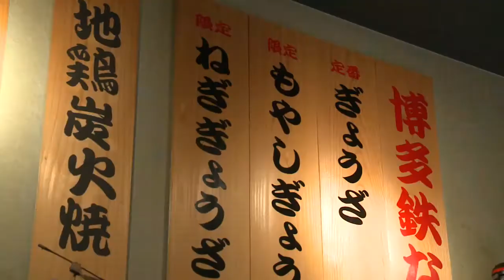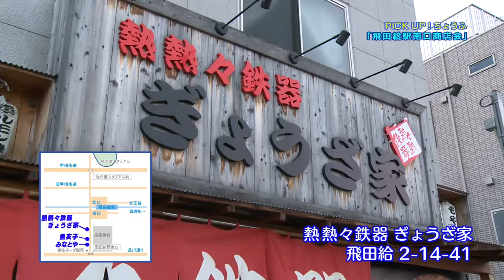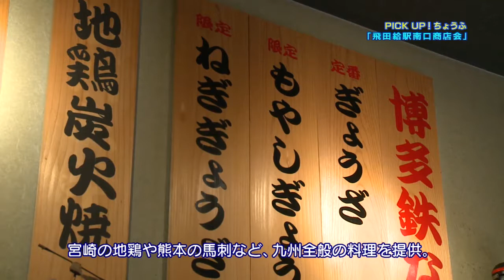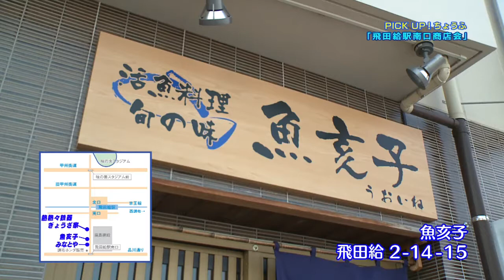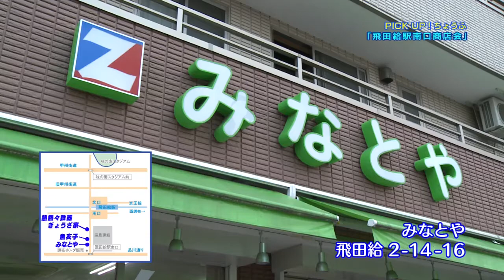PICK UP!ちょうふ「飛田給駅南口商店会」(2017年6月27日号)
「PICK UP!ちょうふ」では、調布市商工会の「バイ調布運動」の一環として取り上げた市内のお店や商店会を紹介しています。
今回は、FC東京のホーム・味の素スタジアムの最寄り駅・飛田給駅の南口に位置する、「飛田給駅南口商店会」をご紹介します。